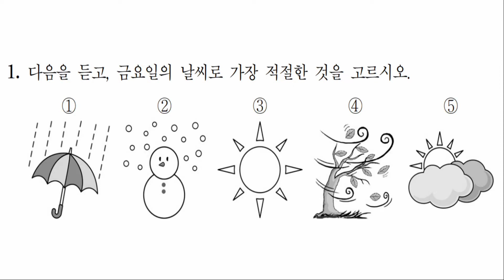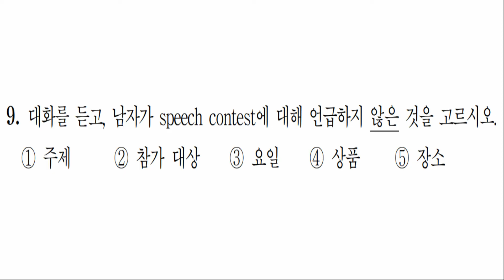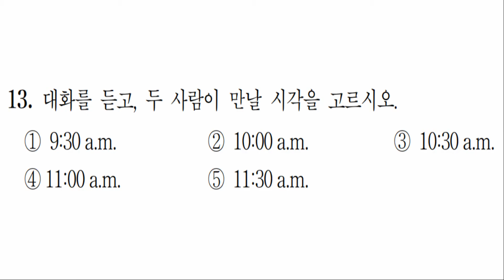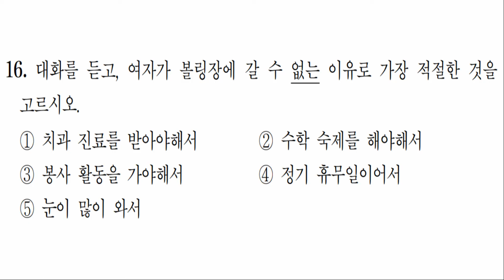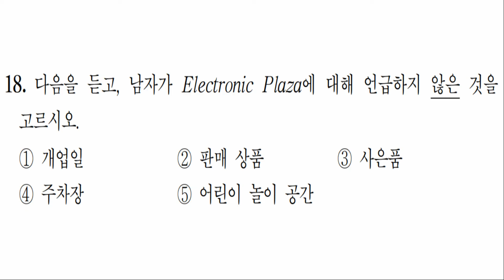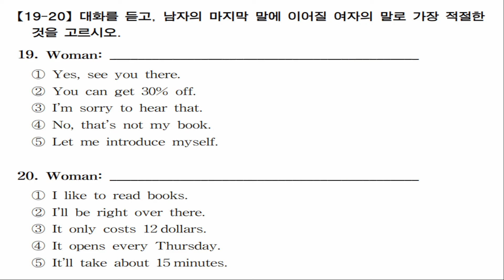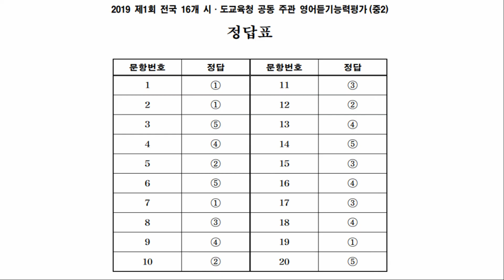2019년 1회 영어듣기평가 (중학교 2학년)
2019년 1회 영어듣기평가 (중학교 2학년)
1. 영어듣기 끝나고 정답 영상이 나옵니다.
2. 영어듣기 녹음 자료
3.  영어듣기 문제지,대본,정답